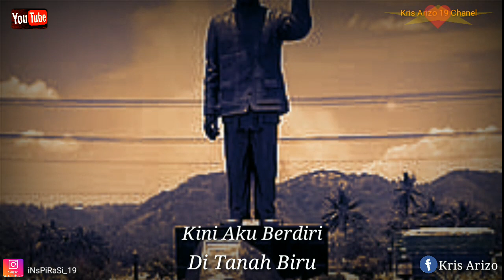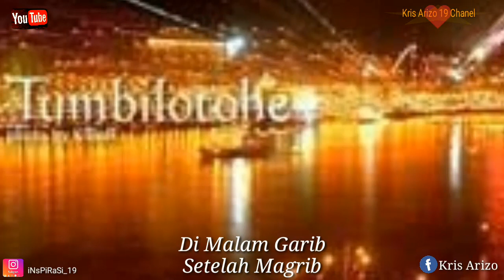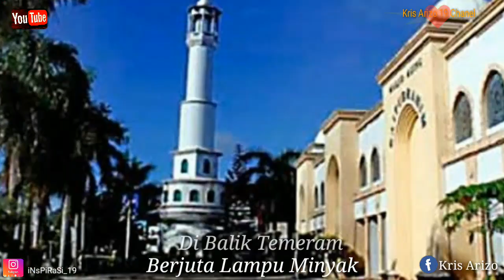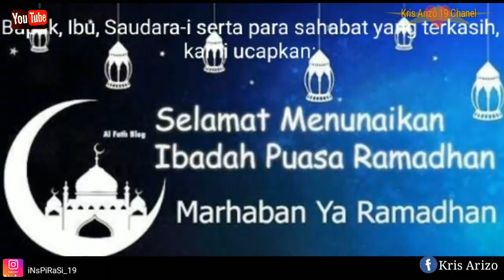Song 2020 TUMBILO TOHE By : Kris Arizo || Cipt. Hj. Lala ( Gorontalo Tradisi)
Gorontalo Adalah Daerah Yang Masih Menjunjung Tinggi Warisan Tradisi Leluhur, Salah Satunya Adalah Perayaan TUMBILO TOHE (Atau Pasang Lampu), Tradisi ini Di Lakukan Oleh Seluruh Masyarakat Turun Temurun Hingga Saat ini.
Tradisi ini Di Laksanakan Setiap Setahun Sekali, Tepatnya Di Bulan Romadhan, Seminggu Atau 3 Hari Sampai Menjelang Lebaran Idul Fitri.
Banyak Yang Antusias ingin sekali Menyaksikan Tradisi Unik ini Baik Masyarakat itu Sendiri, Tourist Lokal, Bahkan Manca Negara.
Lagu ini Menceritakan Tentang Kerinduan, Kecintaan Terhadap Daerah Gorontalo terutama Yang Lagi di Rantau, Karna Suasana ini Hanya Ada Di Daerah Gorontalo, Mengingatkan Segala Cerita Tentang Persaudaraan, Dan Percintaan Para Remaja di Saat Moment ini. Tak Sedikit Pasangan Remaja yang Berjalan Berpasangan Hanya untuk Jalan-jalan Menikmati Keindahan Lampu ini, Bahkan Ada Pasangan Remaja yang Mengabadikan Hari itu Adalah Pertemuan Awal Menuju Pelaminan.
Lagu ini Di Ciptakan Oleh Seniman Senior Gorontalo, Yang Sering Di Sebut Nama Beliau Hj. Lala. Dan Kebetulan Beliau Mempercayakan Kepada Saya Untuk Mengisi Vocal Dalam Lagu ini..
Sekian Ulasan Singkat Tentang TUMBILO TOHE GORONTALO.
Mudah-mudahan Lagu ini bisa Menghibur Semua yang Menonton dan Mendengarnya Aamiin..
Agar Tetap terus Menyajikan Tontonan-Tontonan Yang Bermanfaat Dan Menarik Untuk DI Nikmati.
Salam Kompak Selalu Buat Semua Sahabat.
Trima Kasih.. Wassallam..😊🙏